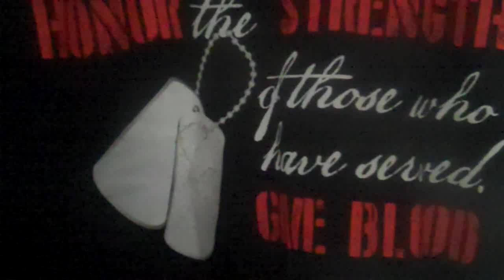Honoring Veterans at LIfe Stream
robert e. jacka is proud to present a fine selection of artistic images that could only happen from this artist. share the joy of being in the glow